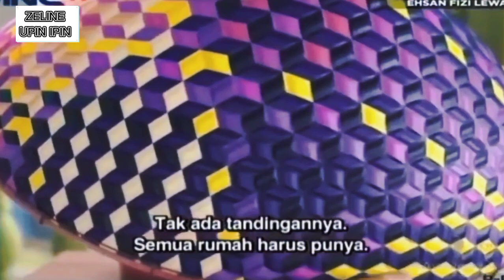tiru aksi Upin Ipin kasih opah tudung saji😅